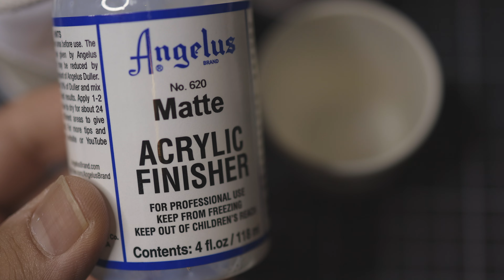Nike Air Force 1 Low Cream and Brown Custom | How to Paint your Shoes Easily! (ENTIRE PROCESS)🤌🏼🎨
Nike Air Force 1 Low Cream and Brown Custom | How to Paint and Spray Paint your Shoes Easy Step by Step Guide! (EARTH TONES) 🤌🏼 🎨

Things that were used in the video:

- Nike Air Force 1 Low (sneakers)
- 100% pure acetone (Walmart)
- Cotton balls, pointed swabs and Q-tips
- Matte finisher, Duller (Angelus)
- Paints: Flat white, Brown and Yellow (Angelus)
- Paint brushes (different sizes including micro paint brush)
- Rough surface masking tape (Home Depot)
- Exacto knife (Amazon)
- Optional: Master Airbrush (Amazon)

00:47 Shoe Prep
03:08 Masking your Shoes
05:07 Paint Mixing
07:02 Spraying Shoes
12:39 Covering Missed Spots/Edges
14:47 Hand Painting Swoosh
21:04 Clean-Up Time
25:12 Finishing Touches
27:43 Mixing Finisher
28:40 Applyinginh Finisher
34:47 Final Product

Sorry for the length of the video. We wanted to have a reference so that you guys can always come back and check our process of painting your shoes. In the video, we've shown how we spray paint as well as how we paint by hand. We've also shown how to prep the shoes and how we finish them. There are timestamps above to make it easier for you to skip to a particular part within the video.

**We prefer to spray paint our shoes, but it’s not a requirement. We simply believe we can achieve a more smoother finish/result doing it this way. Which shoes should we customize next?

More custom shoes videos will be posted soon!!

INTERESTED IN LEARNING HOW TO CUSTOMIZE SHOES? PLEASE FOLLOW OUR JOURNEY AS WE CONTINUE TO LEARN AND GROW. WE'RE ALWAYS TRYING TO IMPROVE ON HOW TO PROPERLY PAINT SHOES. WE'LL BE SURE TO SHARE ANY TIPS AND TRICKS ALONG THE WAY.